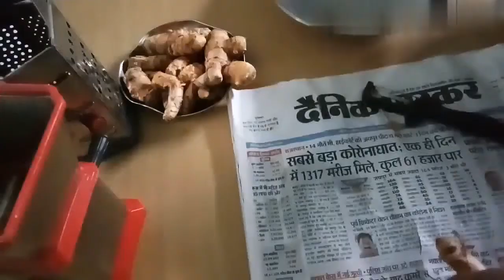कच्ची हल्दी की पौष्टिक चटनी/सब्जी । Raw Turmeric Recipe in hindi ।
Is video me mene apko bataya hai ki kis tarah se bhut hi easy method se aap kachchi haldi ki healthy chutney ya sabji bna sakte hain

Haldi Chatni/Chutney ingredients:-

Raw turmeric (kachchi haldi 250gm)
Green chilli(7-8)
Garlic(lahsun ki kaliya10-15)
Salt (1tsp)
Mustard(Rai)
Jeera
Oil
Green coriander fresh(Hara dhaniya)

Arbi ke patte ki recipe:-